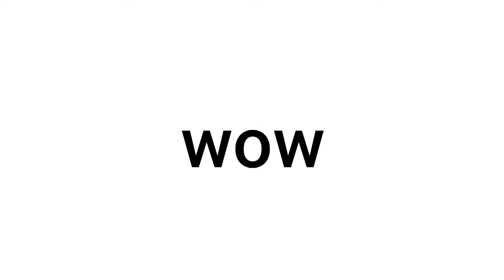The Vampire Diaries Cast Then and Now 2020